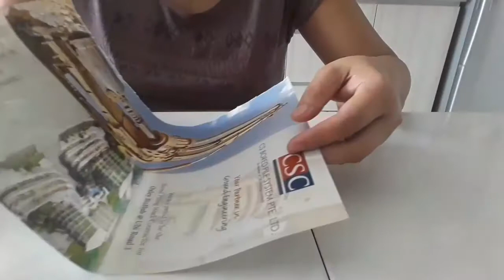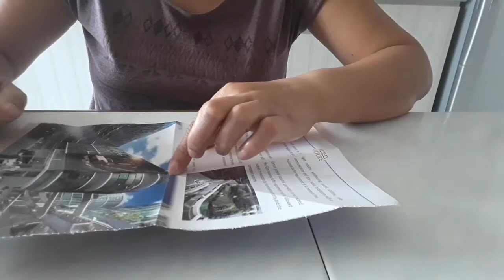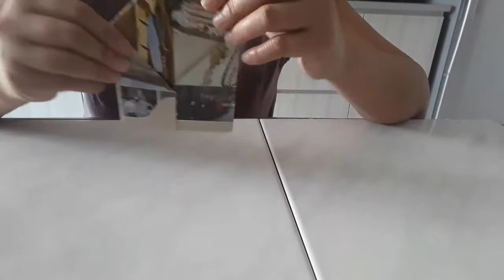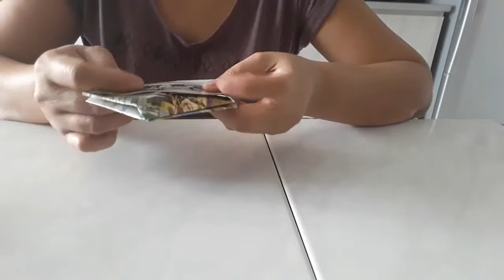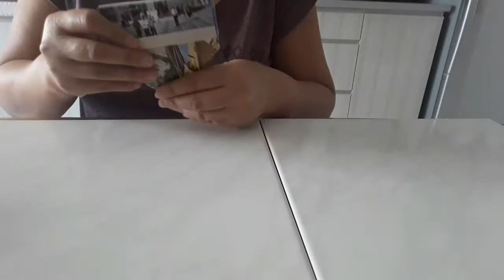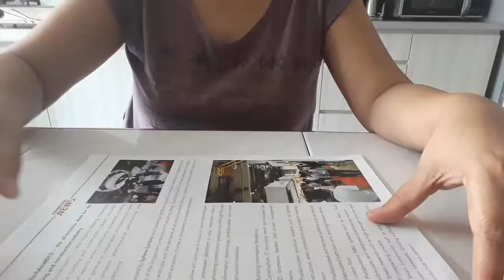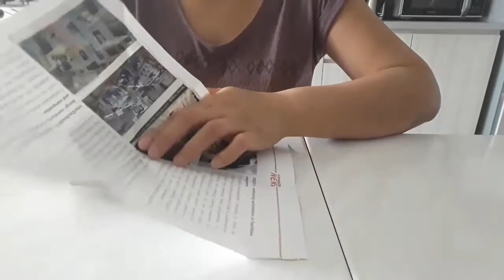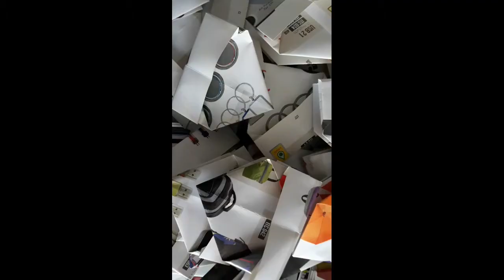How To Make Paper Box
Is Very Useful